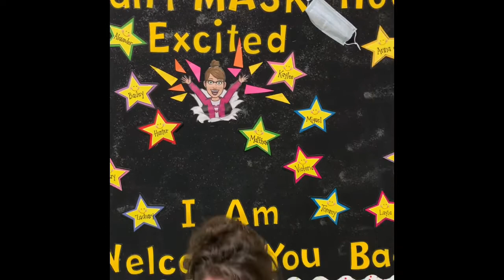Mrs Sullivan Grade 2